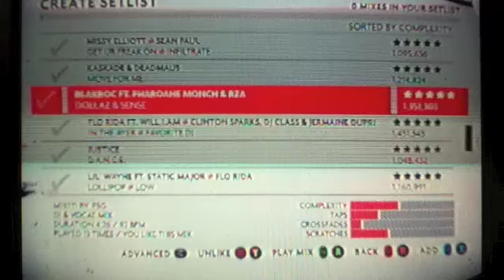DJ Hero 2-Blackrock ft. Pharoah Monch & RZA: Dollaz and Sense Expert 5 Stars No Rewind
Enjoy the music!  If it don't make dollaz, then it don't make sense.  That is all.